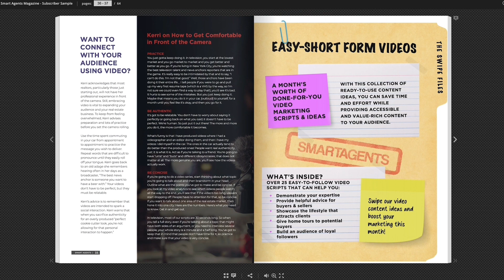Mastering Work Ethic and The Long Game In Real Estate With Scott Smith | Ep. 169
Episode 169 of The Smart Agents Podcast features Scott Smith, Founder of You 1st Realty Infinity. Based in Denver, Colorado, Scott entered the real estate industry in 2018. His focus on serving clients others overlooked earned him Rookie of the Year and sustained success.

Throughout our conversation, Scott shares why he believes there is no substitute work ethic in real estate, why a “long-game” approach to the business is so important and what he looks for when hiring new agents. In addition, Scott touches on how the concept of the Virtual Office has impacted his brokerage in all the right ways.

Have an inspirational story of real estate tips to share with our community?

Amazon Music:

🔥 Get links to all of our real estate tips, training and marketing materials

 🚨 Where to follow Smart Agents 🚨

 Show Notes:

00:00 Show Intro
2:21 Scott Smith Introduction
4:33 How Scott Found Early Real Estate Success
8:23 Securing Your First Transaction Before Getting Your License
10:16 Providing Friends and Family With A Higher Level Of Service
12:16 Communicating With Leads That Nobody Wanted To Work With
15:32 Finding The Value In Time Spent Per Transaction
18:10 Taking The "Long Game" Approach To Real Estate
22:57 Launching His Own Brokerage
23:54 Key Attribute Scott Looks For When Hiring New Agents
25:02 Why Scott Actively Sells As A Broker
26:08 How The Virtual Office Has Impacted His Brokerage
33:48 Future Goals